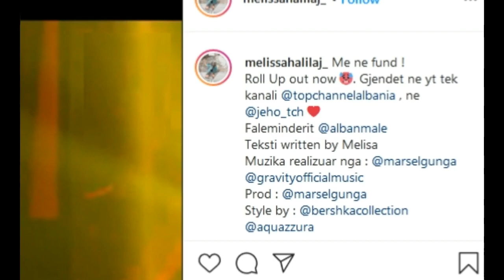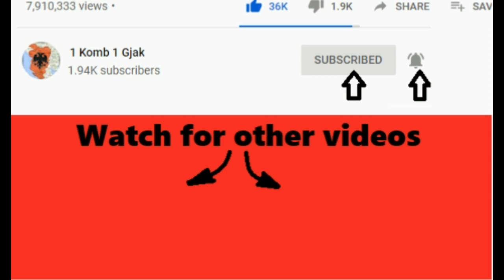Stresi rekruton nje rrepere femer ne label, Ja kush eshte vajza talente 👑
1 komb 1 gjak